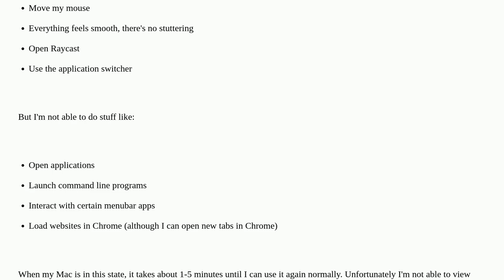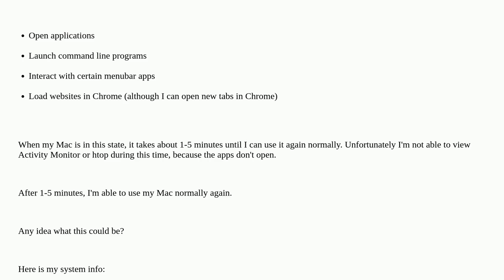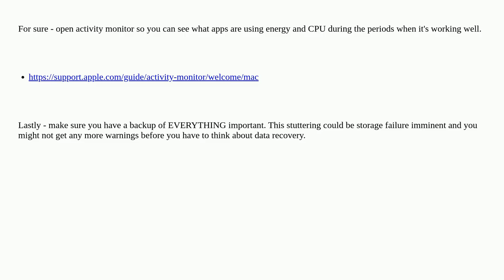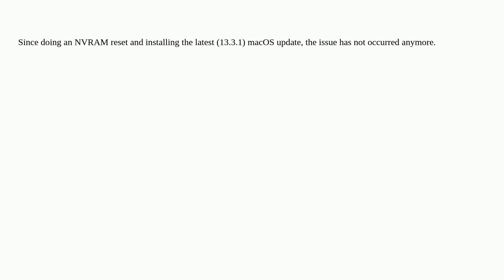Apple: macOS doesn't open apps but doesn't hang either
macOS doesn't open apps but doesn't hang either

A special thanks goes out to the awesome community

  performance applications macos